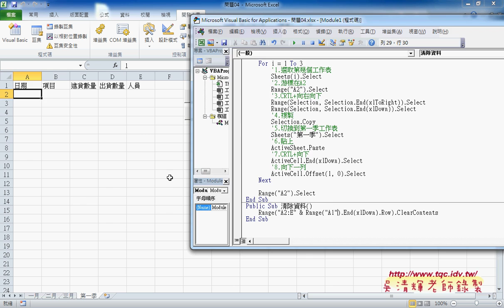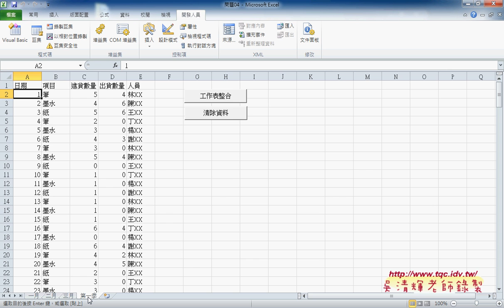03 修改巨集與增加迴圈說明